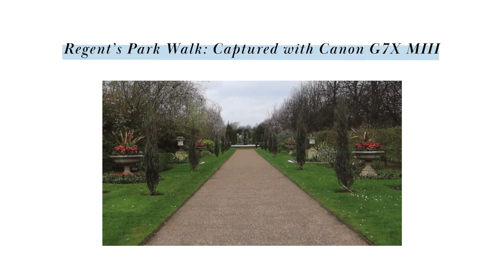Leisure walk in Regent Park using my Canon G7X MIII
Take a leisurely stroll with me through the serene beauty of Regent’s Park, where time slows down, and worries fade away. Armed with the Canon G7 X Mark III, I capture moments that whisper tranquility.
🎥 Vlogging Highlights:
Nature’s Symphony: Listen to the gentle rustle of leaves, the distant laughter of children, and the soft hum of life. The G7 X Mark III’s mic input ensures crystal-clear audio.
Sun-Kissed Scenes: As sunlight filters through the branches, I frame the park’s nooks and crannies—the hidden benches, the playful squirrels, and the reflections on the lake.
Unhurried Panning: With smooth stabilization, I pan across the landscape, revealing Regent’s Park in all its unpretentious glory.
Candid Moments: The compact G7 X Mark III fits snugly in my palm, allowing me to capture candid smiles, fleeting glances, and the simple joys of being outdoors.
Join me as we embrace the chill vibes of Regent’s Park. No rush, no agenda—just a camera, a park, and a heart full of wonder.
Note: The Canon G7 X Mark III is your ticket to capturing life’s quiet magic. Learn more about this versatile camera here .